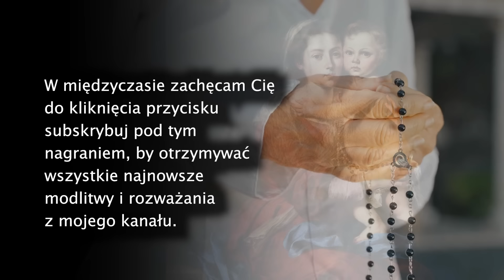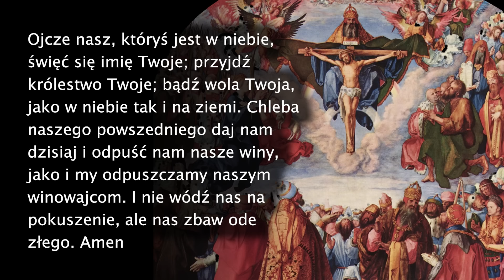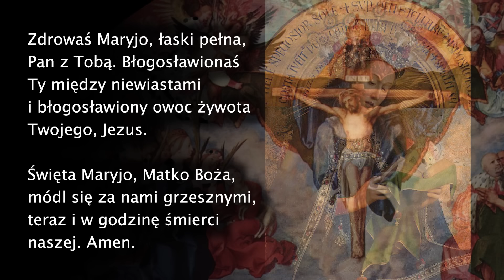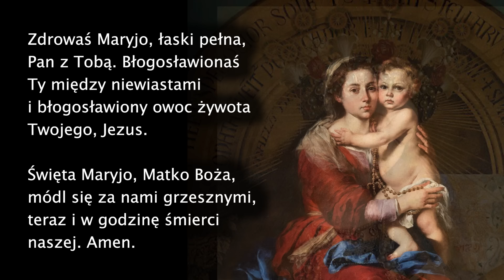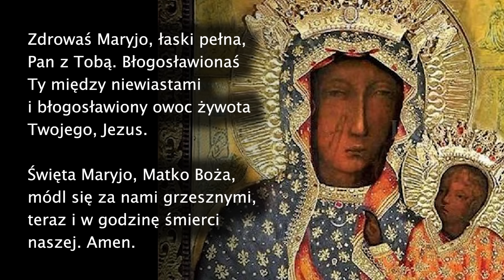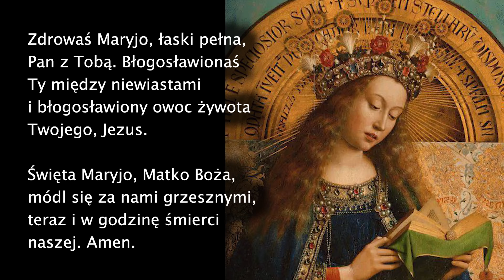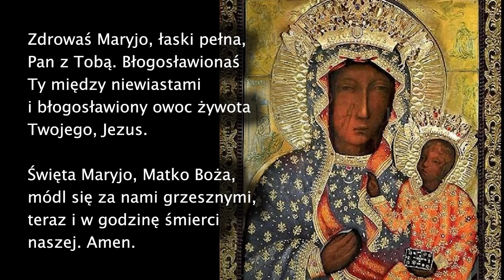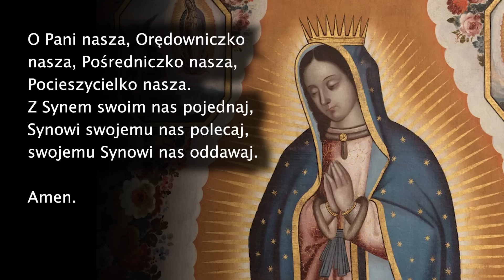Różaniec za dzieci i wnuki – tajemnice radosne (na poniedziałek i sobotę)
Szczęść Boże, tu brat Ezra. Pomódlmy się razem w intencji dzieci i wnuków.

Panie, prosimy Cię dzisiaj o łaskę dla tych cennych młodych istot, powierzonych naszej opiece i miłości, które są przyszłymi nosicielami wiary i nadziei w naszym świecie. Poprzez rozważanie Tajemnic Radosnych Różańca, chcemy prosić o wstawiennictwo Maryi za naszymi dziećmi i wnukami. Modlimy się za ich podróż przez życie, aby zawsze byli otoczeni Bożą łaską i miłością. Rozpocznijmy tę modlitwę z otwartymi sercami, gotowi złożyć każdą nadzieję, marzenie i troskę o nich u stóp naszej Najświętszej Matki i Jej Syna, Jezusa.

00:00 Różaniec za dzieci i wnuki na poniedziałek i sobotę - tajemnice radosne
03:41 Tajemnica pierwsza radosna: Zwiastowanie Maryi
08:34 Tajemnica druga radosna: Nawiedzenie św. Elżbiety
13:26 Tajemnica trzecia radosna: Narodzenie Pana Jezusa
18:15 Tajemnica czwarta radosna: Ofiarowanie Pana Jezusa w świątyni
22:57 Tajemnica piąta radosna: Odnalezienie Pana Jezusa w świątyni